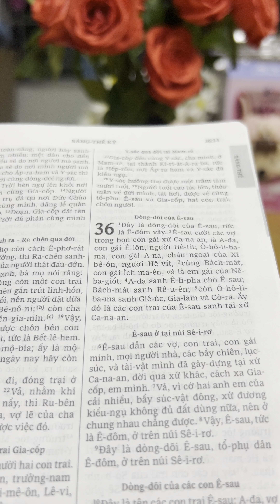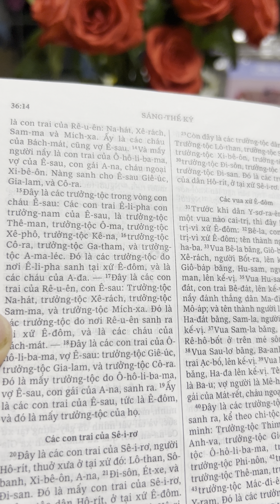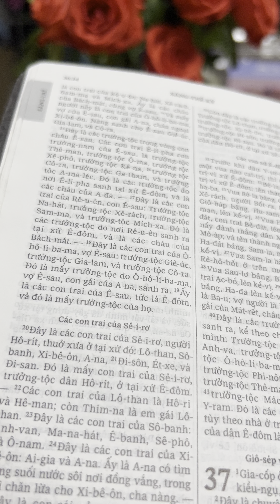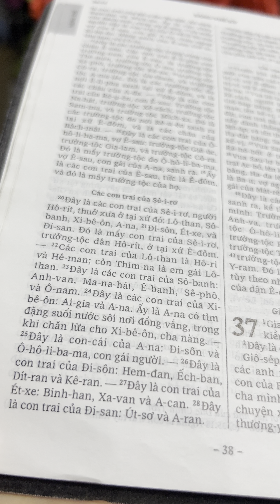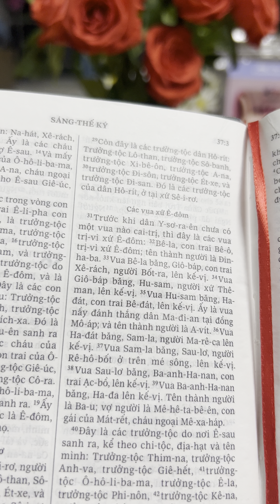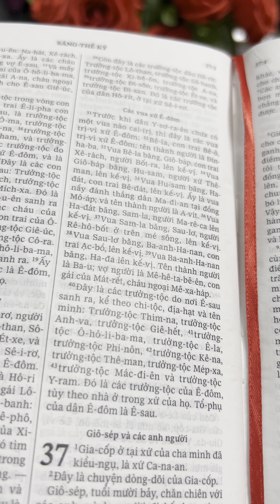Học Kinh thánh - Sáng Thế ký đoạn 36